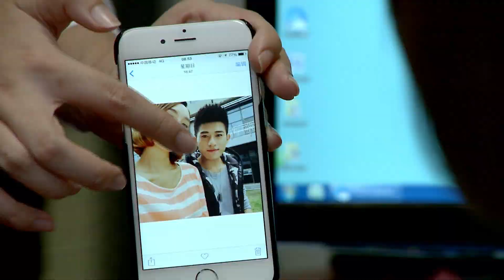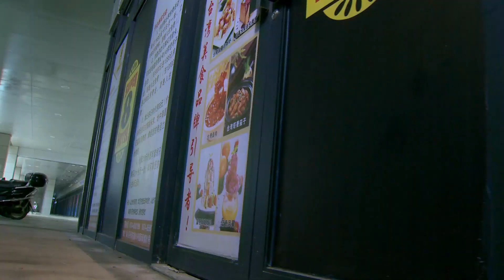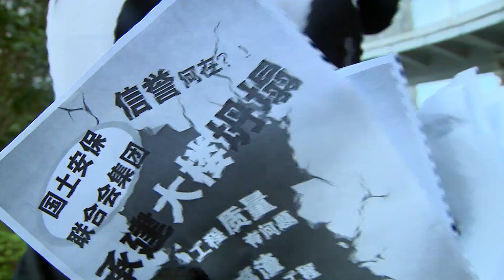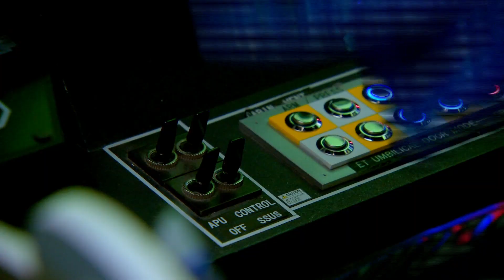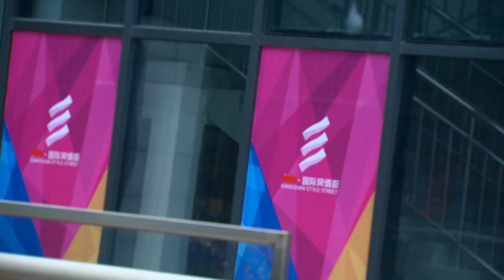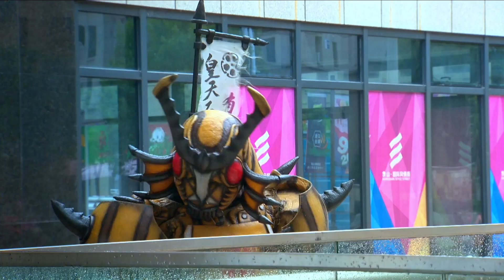【官方Official】巨神战击队3 第31集 - Giant Saver 3_EP31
Hi, Welcome to【Lookus - Alpha Animation】~